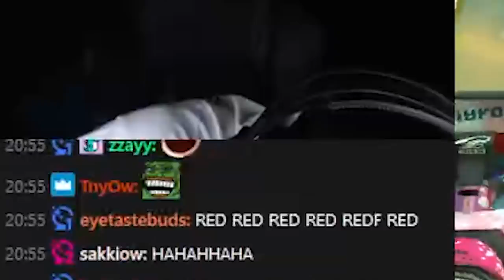Grown Adult rages at a kids game for 12 minutes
🎬 Edited by CEO OF EDITING

Edited by: Maykouk
Directing & Reviews: ArtfulHighlights